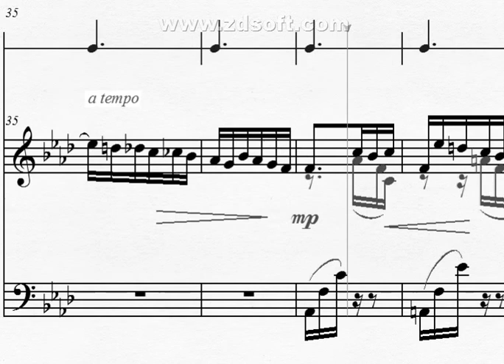DOK 7.10 - Pianeto (Valsa do desapego)